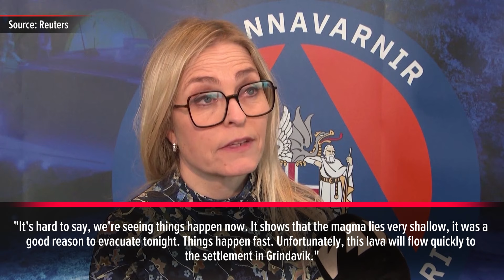Volcano erupts in SW Iceland, lava reaches fishing town | ABS-CBN News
A volcano erupted in southwest Iceland on Sunday (January 14), with molten lava flows reaching the outskirts of a small fishing town by midafternoon, although the town was evacuated earlier and no people were in danger, authorities said.

Fountains of molten rock and smoke spewed from fissures in the ground across a wide area stretching to the town of Grindavik.

The eruption began early on Sunday north of the town, which just hours before had been evacuated for the second time since November over fears that an outbreak was imminent amid a swarm of seismic activity, authorities said.

Authorities built barriers of earth and rock in recent weeks to try to prevent lava from reaching Grindavik, some 40 km (25 miles) southwest of the capital Reykjavik, but the latest eruption have penetrated the town's defences.

The nearby geothermal spa Blue Lagoon had closed on Sunday, it said on its website.

It was the second volcanic eruption on the Reykjanes peninsula in southwest Iceland in less than one month and the fifth outbreak since 2021.

(Production: Tom Little, Ilze Filks)